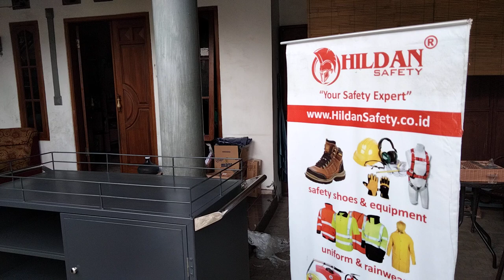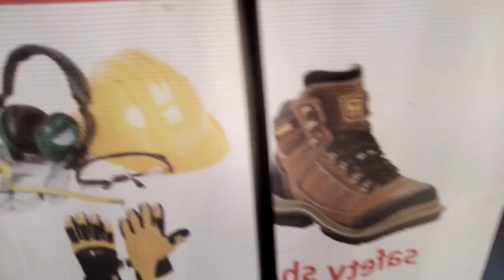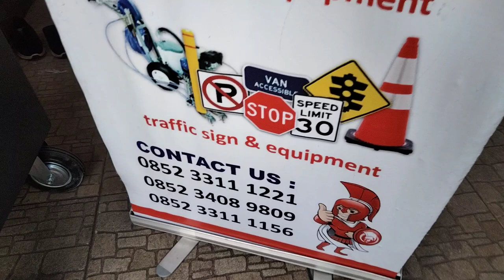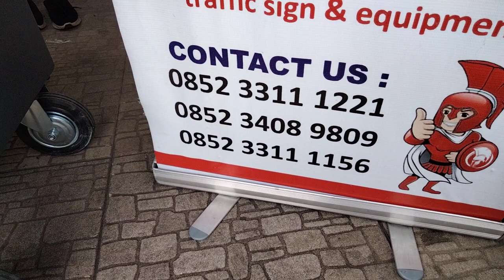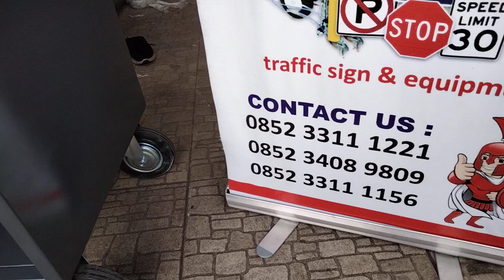Produsen TROLI OBAT untuk Rumah Sakit Pesanan RST SOEPRAOEN Kota Malang Jawa Timur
Jual Troli Obat Custom, Troli Stainless Steel, Trolly Makanan Pasien, Lemari Kamar Pasien.

PT.HILDAN FATHONI INDONESIA
Jln.Moch.Rasyid No.9-B, RT.12 RW.03, Kelurahan Mulyorejo Kecamatan Sukun Kota Malang, Jawa Timur 65147.